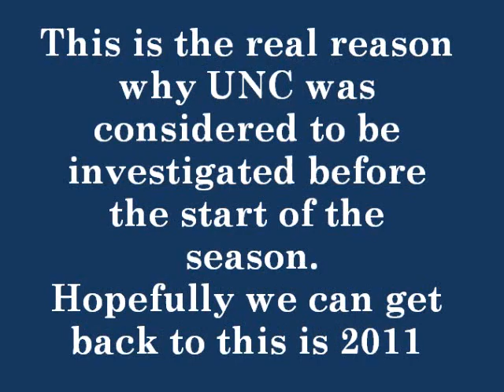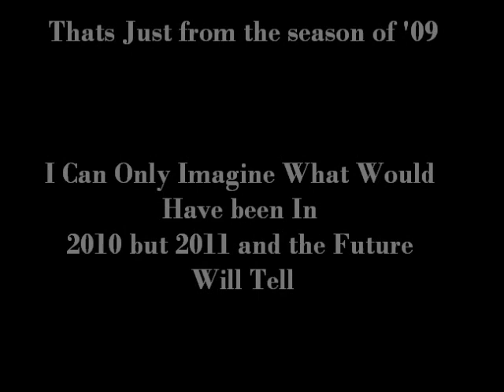UNC football: Death On Heels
Death on Heels '09 Defen. Highlights. this is the real reason why UNC was investigated. Teams had their eyes on UNC and as all know someone snitched but its all good my boys are going to be back. Lets Go